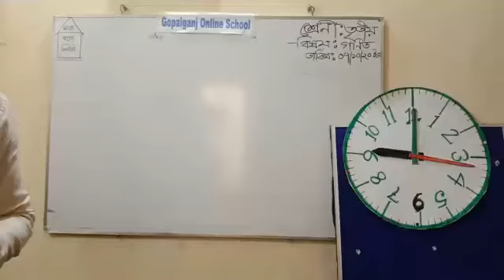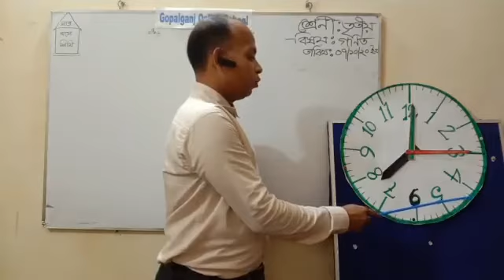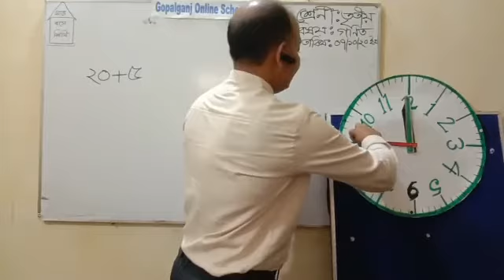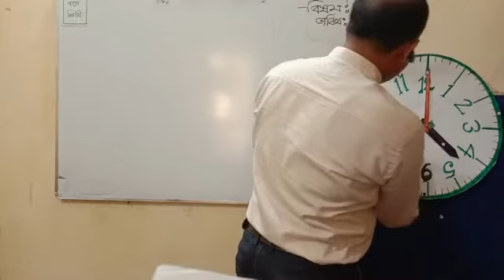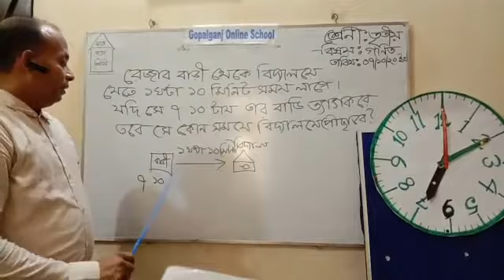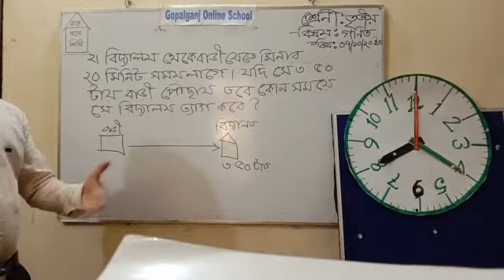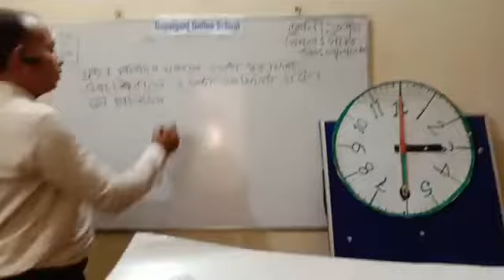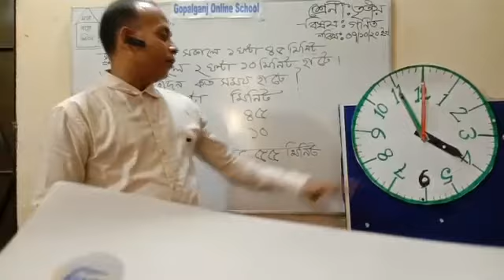Class:3 Apurba Lal BiswasAssistant teacher,108 no Byaspur G.P.SClass:3 Sub:Mathematics.